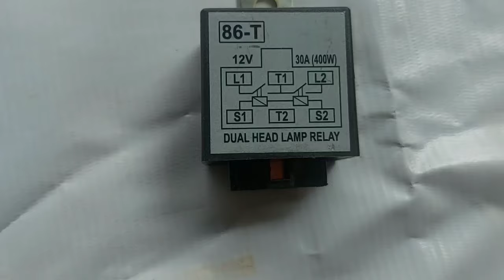DUEL HEADLIGHT RELAY CONNECTION/हेड लाइट रींले कनेक्शन कि जानकारी हिंदी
headlight Relay wiring connection watching this video
l-Best Repairing Tools

Made on CNC Machine

As per Specification

-Best multimeter

-Butterfly Jet Elite Mexer Grinder 750w, 4Jars (Grey)

THANKS 🙏